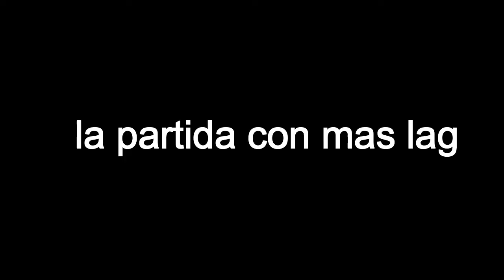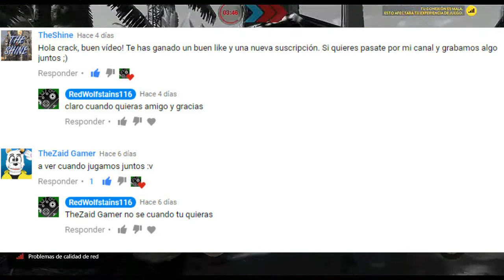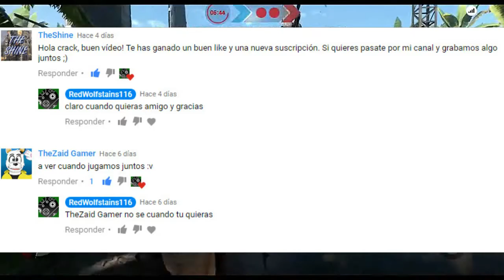gameplay de star wars battlefront en español (comentado)